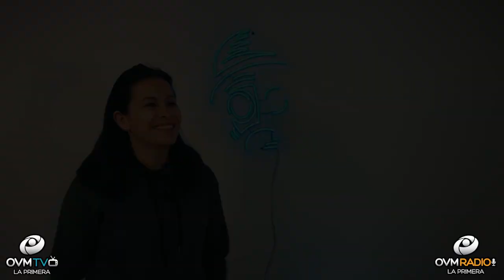El cantante Pablo Rossi, vocalista de la banda argentina Séptima Señal.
Episodio 232 del programa "Compartiendo La Visión" con la conducción de Elaine Enriquez, siempre por OVM Radio

En este episodio, el cantante Pablo Rossi, vocalista de la banda argentina Séptima Señal.

Séptima Señal es una banda argentina de funk rock cristiano que se formó hace más de 18 años, y fue parte de un compilado internacional llamado Play Project producido por el reconocido productor musical Martín Kano.

En su extensa trayectoria compartieron escenario con reconocidas bandas como Rojo, Rescate, Kyosko, D-Mente, Alas de Fuego y Credo entre otras en el grandes festivales para jóvenes.

En la actualidad ha grabado dos vídeos con la dirección de Hernán Palacios que le permitió a la banda darse a conocer masivamente.

Allí han participado prestigiosos músicos invitados como el guitarrista Ismael Emmert (Redim2, Año Cero, Sinergía) y a Cristian Bronzoni (ex baterista de Alma).

Además la agrupación cuenta con dos videos lyrics subidos a su canal de YouTube y su música se encuentra disponible en las plataformas digitales como Spotify y Apple Music. También la banda participó en el programa televisivo de argentina "Mete Púa" se transmite por Canal A y es conducido por el reconocido guitarrista